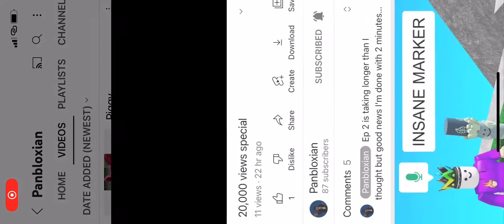Shoutout to panbloxian [Help him get 90 subscribers]